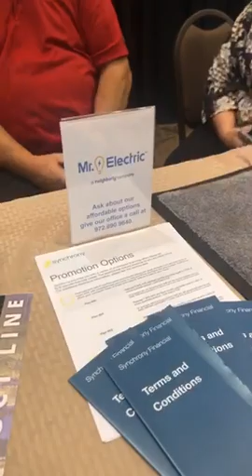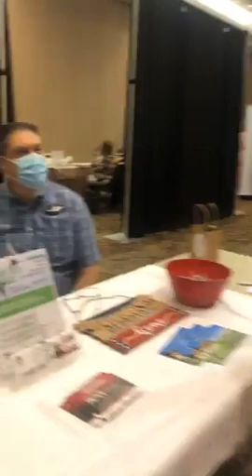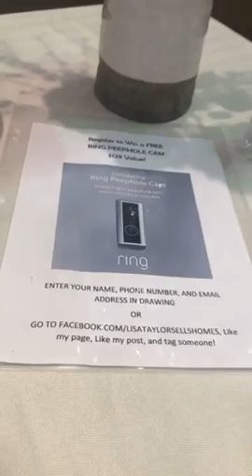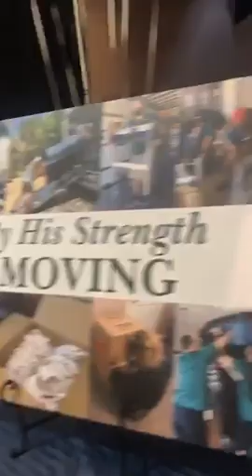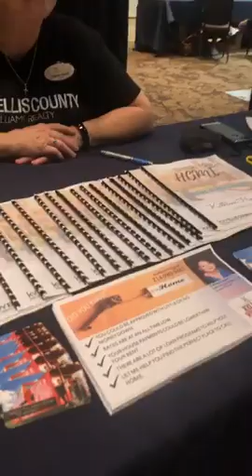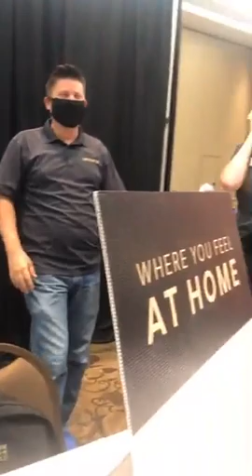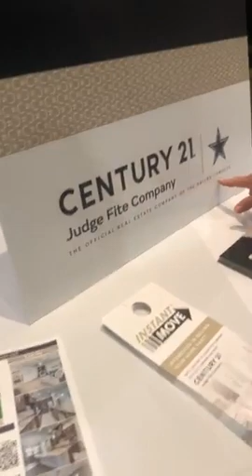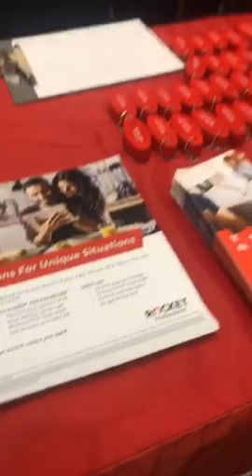Hachie Home & Real Estate Fair - Waxahachie Chamber Networking Event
HACHIE HOME & REAL ESTATE FAIR 🏡 🔑

Coming out the COVID-19 pandemic, we were excited to promote our Chamber members invested in homeownership and real estate.